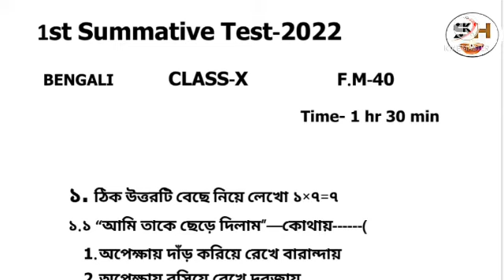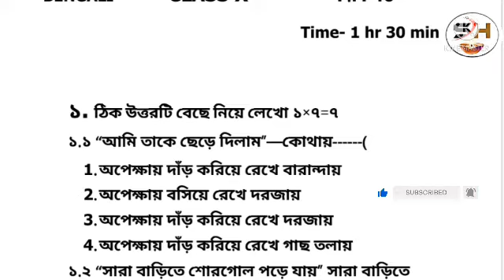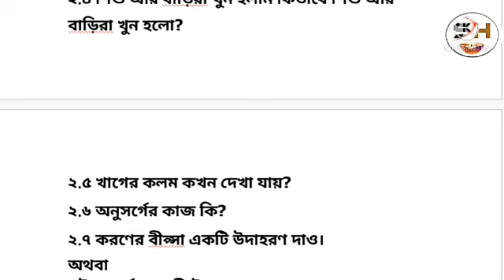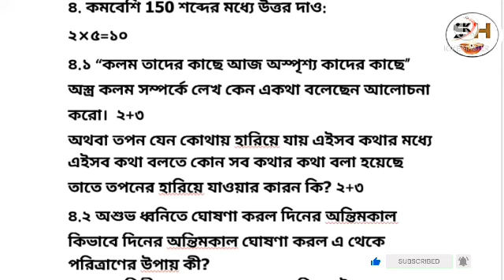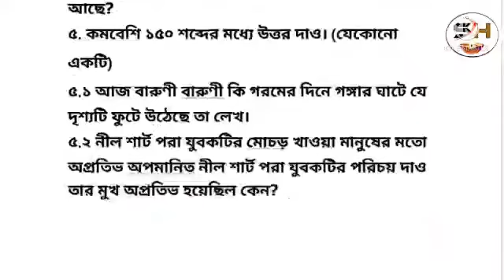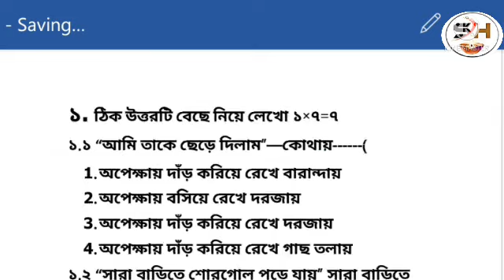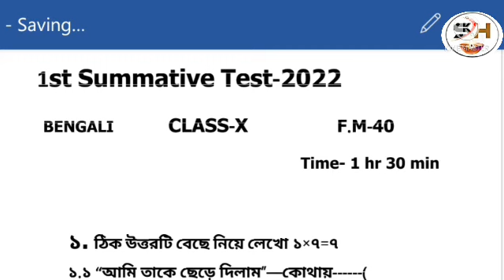Class10 bengali 1st summative test question2022/Class10 1st Unit Test Bengali Question2022/WBBSE/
Class10 bengali first unit test question.This the  only suggestive question paper for new class10 student2022. We are recommended most valuable suggestion for the wbbse and wbchse board student.Today we are going to published class 10 bengali 1st unit test question.

Topic:-
Class10 1st unit test question2022
Class10 1st unit test suggestion2022
2022 class10 first unit test bengali suggestion
Bengali first unit test question2022
Bengali1st unit test suggestion2022
wbbse bengali 1st unit test question 2022
2022 bengali 1st unit test question
2022 bengali 1st unit test question
2022 bengali 1st unit test question
2023 class 10 bengali suggestion 1st unit
2023 bengali 1st unit test suggestion